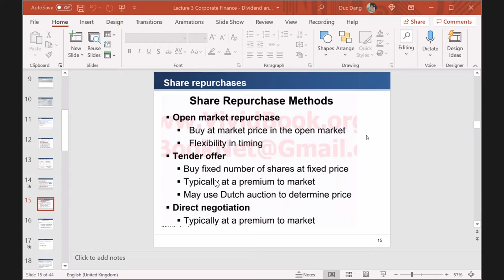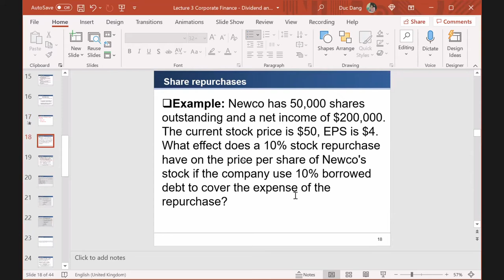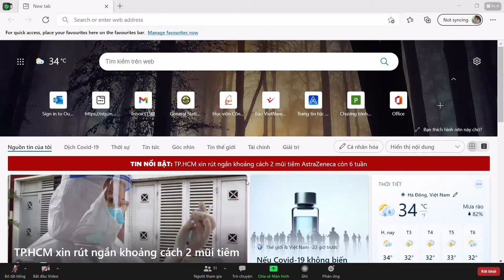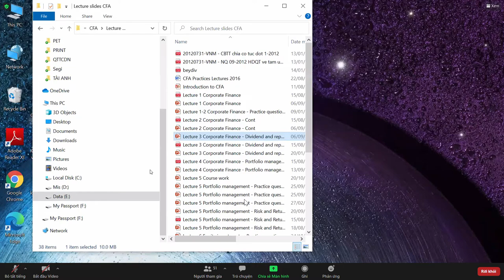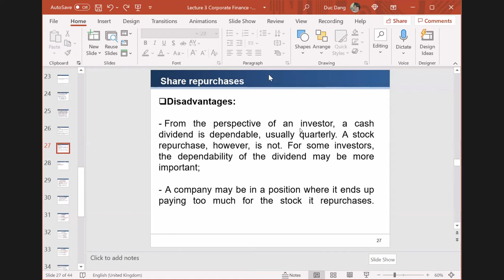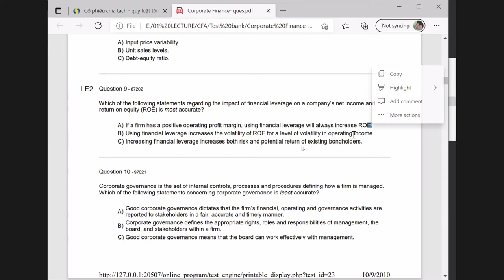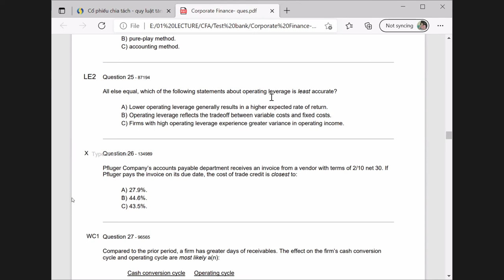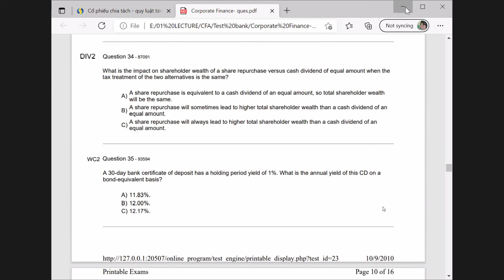CFA Lecture 3 p3 13/9